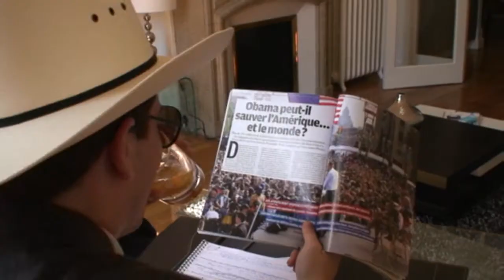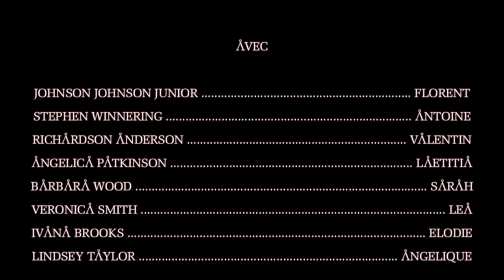Lovegate 01 x 06 : Amours réciproques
La web-série de A-Delta Corp. !
Saison 1 Episode 6/12

"Lindsey a une idée géniale alors que Stephen et JJJ tentent de se remettre de la triste réalité"

Episode 7 : en ligne le mercredi 20 janvier 2010 !